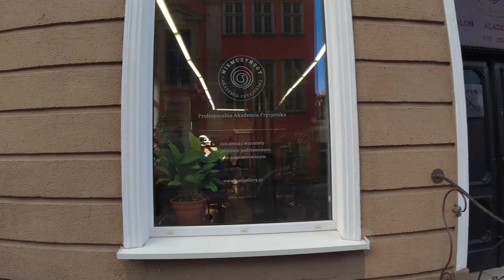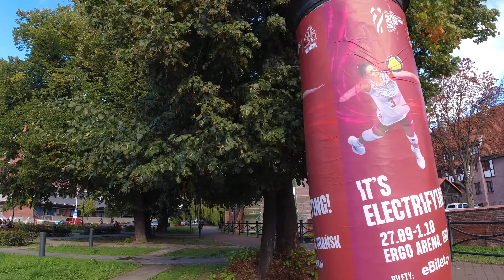Gdansk Walking Tour: Discover Poland's Hidden Gems in 4K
Join me on this stunning Gdansk walking tour in 4K, as we explore the hidden gems of this beautiful Polish city. From the picturesque Old Town to the scenic waterfront, we'll take you on a journey through the historic streets of Gdansk, showcasing its rich cultural heritage and architectural wonders. Get ready to fall in love with Poland's treasures as we wander through the charming streets, taking in the sights and sounds of this incredible city. Whether you're a travel enthusiast, a history buff, or simply looking for inspiration for your next adventure, this Gdansk walking tour is the perfect way to explore the city like a local. So sit back, relax, and let's start our 4K walking tour of Gdansk, Poland!

*Video Chapters:*
00:00 Zielony Most
00:50 Zielona Brama
01:46 Kwartał Kogi (Szewców) Prawego Miasta and Długi Targ
04:07 Fontanna Neptuna and Ratusz Głównego Miasta
10:20 Złota Brama
11:12 Katownia
12:32 Tkacka
13:39 Wielka Zbrojownia
14:05 Piwna
17:04 Basilica of St. Mary of the Assumption of the Blessed Virgin Mary in Gdańsk
21:23 Brama Chlebnicka
22:47 Mariacka and Brama Mariacka
26:50 Corridor to the Three Boar Heads of Gdańsk
28:53 Piwna
30:45 Kołodziejska
31:34 Świętego Ducha
34:19 Kaplica Królewska and Fontanna Czterech Kwartałów
38:38 Szeroka
43:31 Basilica of st. Nicholas
44:40 Hala Targowa
47:21 St. Catherine's Church and Wielki Młyn
51:00 Dom Cechu Młynarzy
53:37 Gdańsk Old City Hall
54:07 Motława River
54:52 Footbridge to Ołowianka - bascule bridge
01:02:52 Wartka
01:04:15 Rybackie Pobrzeże
01:04:54 Polish Baltic Frédéric Chopin Philharmonic
01:05:40 Brama Straganiarska
01:06:40 Statek muzeum "Sołdek". Oddział Narodowego Muzeum Morskiego
01:07:47 Stary żuraw portowy
01:09:00 Kładka obrotowa św. Ducha
01:13:58 Zielony Most
01:14:41 Motlawa River Embankment
01:18:31 Stary żuraw portowy
01:20:13 Gdansk Marina
01:24:22 Ołowianka island Embankment
01:28:18 Kładka zwodzona na Ołowiankę

I hope you enjoyed our Gdańsk Walking Tour and exploring the world with us!
*Your ExploreTheWorld Travel Channel* @ExploreTheWorld